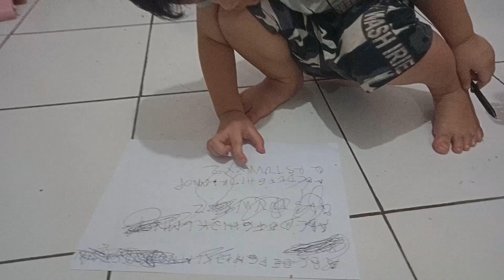KIANO BELAJAR NULIS SAMA BAPAKNYA